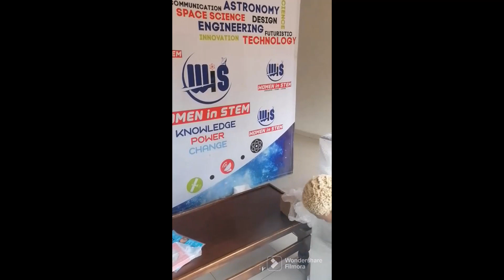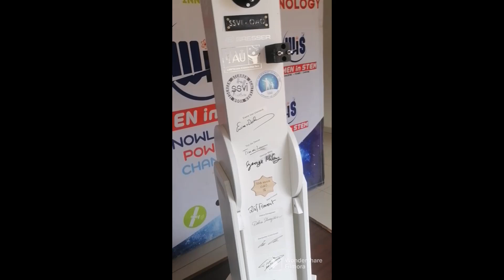T4ALL 2022 in Botswana